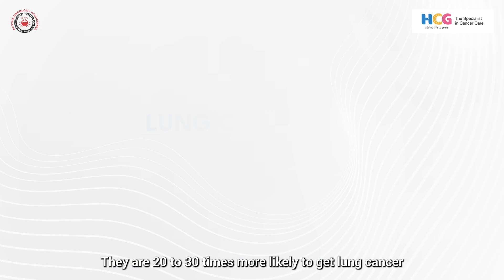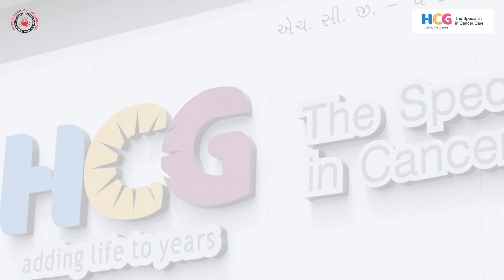Lungs Cancer| Lung Cancer Day | How Cigarette Smoking Damages Lungs? | HCG Cancer Centre Ahmedabad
In this cancer awareness video, Dr Kshitij Domadia, a consultant in medical oncology at HCG Cancer Centre Ahmedabad, addresses teenagers about critical concerns related to smoking, alcohol, and drug addiction.
He emphasizes the strong link between smoking and lung cancer, urging them to avoid these harmful habits. Second-hand smoke can also impact nearby friends and lead to lung cancer. Dr Domadia advises against the misconception that smoking is necessary for success, highlighting numerous successful role models who haven't smoked. He debunks the idea of smoking being cool and encourages teens to find other enjoyable ways to live life without getting addicted. The video offers hope by providing strategies to quit smoking and urges anyone seeking help to reach out to doctors.
Sharing this impactful message can contribute to a healthier and tobacco-free future for teenagers.

इस कैंसर जागरूकता वीडियो में, एचसीजी कैंसर सेंटर अहमदाबाद में मेडिकल ऑन्कोलॉजी के सलाहकार डॉ. क्षितिज डोमाडिया किशोरों को धूम्रपान, शराब और नशीली दवाओं की लत से संबंधित गंभीर चिंताओं के बारे में संबोधित करते हैं।
उन्होंने धूम्रपान और फेफड़ों के कैंसर के बीच मजबूत संबंध पर जोर दिया और उनसे इन हानिकारक आदतों से बचने का आग्रह किया। सेकेंड-हैंड धूम्रपान आस-पास के दोस्तों को भी प्रभावित कर सकता है और फेफड़ों के कैंसर का कारण बन सकता है। डॉ. डोमाडिया ने इस ग़लतफ़हमी के ख़िलाफ़ सलाह दी है कि सफलता के लिए धूम्रपान आवश्यक है, उन्होंने ऐसे कई सफल रोल मॉडलों पर प्रकाश डाला जिन्होंने धूम्रपान नहीं किया है। वह धूम्रपान को अच्छा मानने के विचार को खारिज करते हैं और किशोरों को नशे की लत के बिना जीवन जीने के अन्य आनंददायक तरीके खोजने के लिए प्रोत्साहित करते हैं। वीडियो धूम्रपान छोड़ने की रणनीति प्रदान करके आशा प्रदान करता है और मदद मांगने वाले किसी भी व्यक्ति को डॉक्टरों के पास जाने का आग्रह करता है।
इस प्रभावशाली संदेश को साझा करने से किशोरों के लिए स्वस्थ और तंबाकू मुक्त भविष्य में योगदान मिल सकता है।

Chapters:
0:00 - Intro
0:04 - World Lung Cancer Day
0:18 - Concern about addictions
0:51 - Second-hand smoking
1:30 - Cancer Awareness
2:40 - End